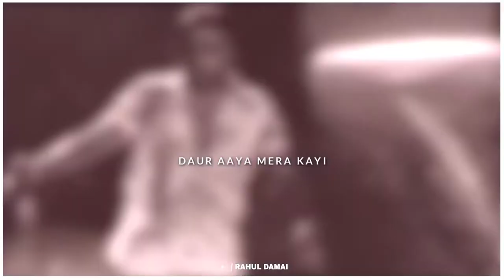King : ERA | The Gorilla Bounce 🦍 | WhatsApp Status | Rahul Damai - 2021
ERA Lyrics
Track "King"

Maine Logon Ke Bhi Bich Khadi Dekhi Tanhaai
Jitni Kamayi Utni Hi Waah Waahi
Mere Paas Koyi Degree Ni Dil Jeetne Ki
Dil Se Hi Gaayi Aur Kardi Chadhai

Main Kalla Bhuka Baitha Reha Kayi Dina Tak
Vairi Khush Hoye Soche Chal Gaya Luck
Maine Jaan Ke Yeh Saare Munh Marne Ko Chhode
Kyuki Kutton Ke Hisse Ka Sher Khata Nahi Haq

Group Bana Ke Saade Karde Burayi
Kade Gang Asli Na Aake Chakk Le
Do Char Dina Di Eh Temporary Hype
Ehnu Kaka Saambh Ke Tu Rakh Le

Daur Aaya Mera Kayi Bande Phook Gaye
Kabhi Phir Mere Saamne Ni Takkre
Woh Kya Hi Sach Se Nibhane Yaarian
Ho Jinhe Khud Ke Imaan Se Hi Khatre

Pyaar Jua Hai Poori Nainsaafi
Chhin Liya Neki Jisne Baant Diya Papi

Main Baant Aya Sab Phir Kya Hi Chalaki
Zindagi Jo Meri Kabhi Kisi Ne Na Jhaanki
Door Se Hi Khade Mujhe Dekh Rahe
Yeh Chhu Nahi Sakenge Itni Dooriyan Bana Di

Main Kalla Dukhi Baitha Reha Kayi Dina Tak
Vairi Khush Hoye Soche Raja Gaya Thak
Maine Jaanke Yeh Saare Mauka Maarne Ko Chhode
Taaki Pata Chale Thali Mein Tha Chhed Kahan Tak

Waqt Banata Koyi Banda Nai Bad
Eddan Quote Taan Duniya Hi Boldi
Mind Na Kari Mere Hathha Ch Mashook Kaka
Chhatiyan Puchh Ke Ni Kholdi

Pyaar Tu Maange De Wafa Jaane Mann
Mera Dhyaan Baaton Mein Na Rakha Jaaneman
Husn Ki Galiyon Mein Phirta Main Roz
Mujhe Teri Bhi Saheliyon Ne Takha Jaaneman

Ilzaam Mera Main Na Tera Hua
Yeh Bhi Ghao Mera Tune Chheda Hua
Rishton Se Zyada Sacha Paisa Mujhe Lagta Hai
Tera Hua Na Kabhi Mera Hua

Khel Yeh Mere Saamne Kaise Kar Jaati Ho?
Ek Dil Ko Sab Mein Baant Ke
Kaise Reh Paati Ho

Ho Tere Yaar Bathere Meri Bas Ek Maayi
Jeb Dekh Ke Pyar Ni Karti
Naam Aur Shauhrat Aur Moti Hai Kamayi
Teeno Raja Ki Baahon Meim Marti